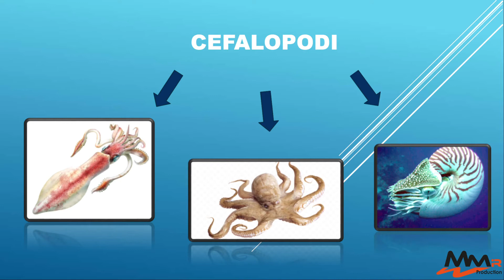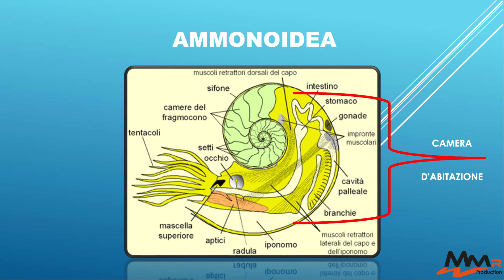MACROBY ep. 13 - Fossili in casa: le ammoniti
Episodio speciale dedicato ad un gruppo di animali estinto durante il cretaceo.